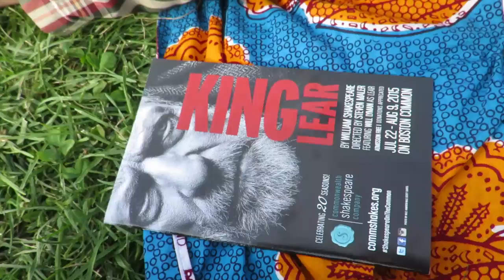Tu-Mi.com - Boston 27